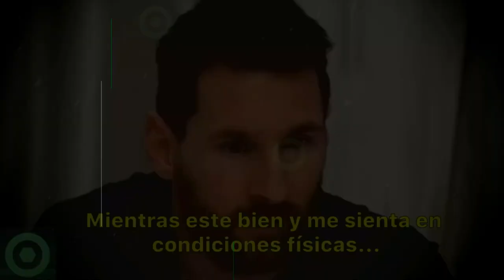🔥¡𝙐́𝙡𝙩𝙞𝙢𝙖 𝙃𝙤𝙧𝙖!🔥 𝙂𝙞𝙧𝙤 𝙄𝙣𝙚𝙨𝙥𝙚𝙧𝙖𝙙𝙤 En El 𝙁𝙪𝙩𝙪𝙧𝙤 De LEO MESSI 🔴 BECKHAM Se Rinde a LEO MESSI 🟥